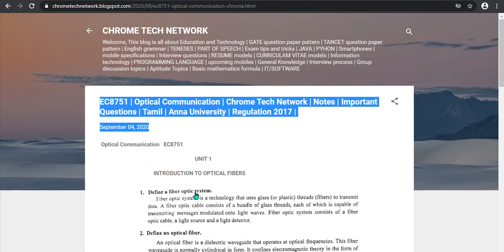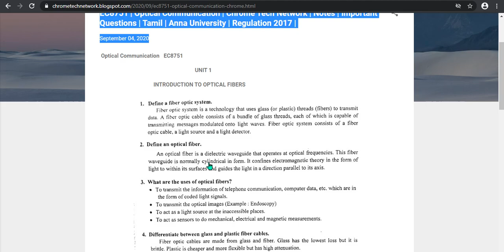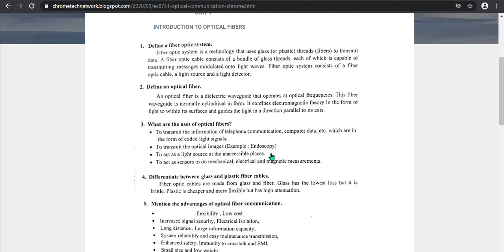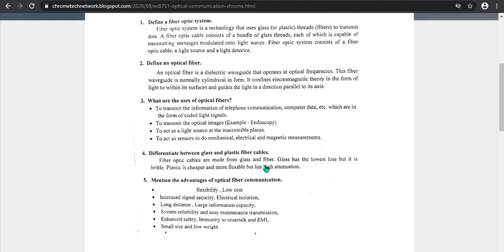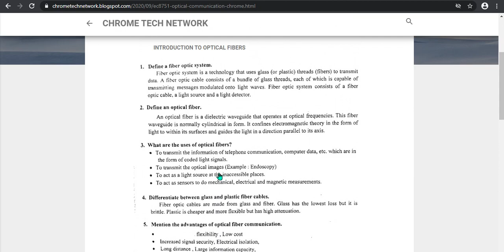EC8751 | Optical Communication | Unit 1 | Introduction to Optical fibers | Tamil | CHROME TECH